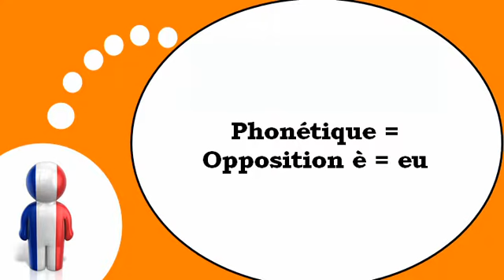COURS DE FRANÇAIS # Phonétique = Opposition è = eu